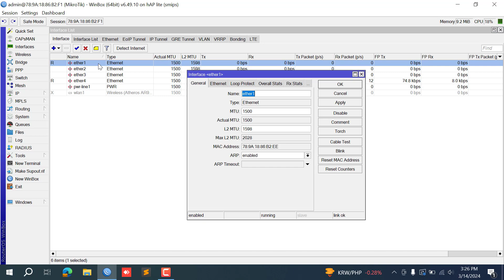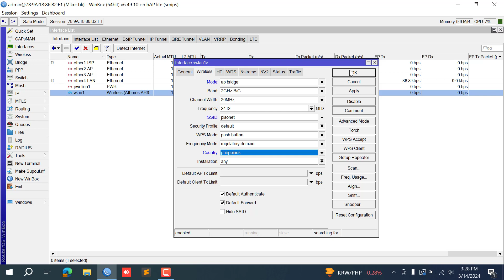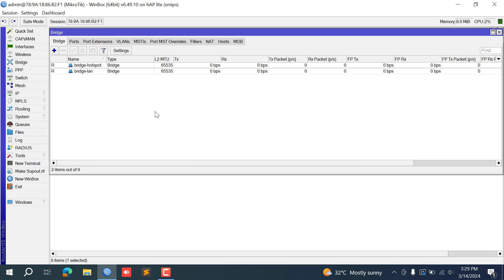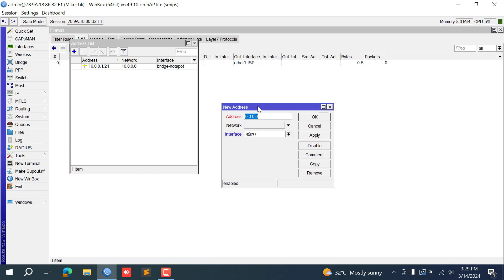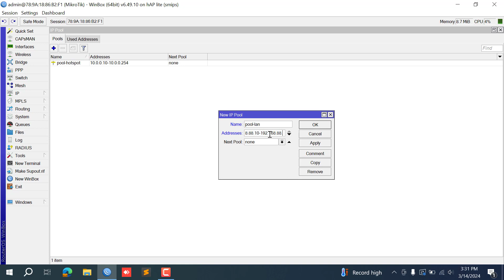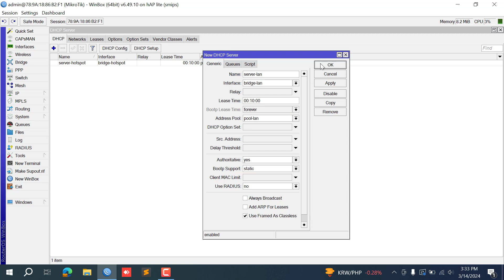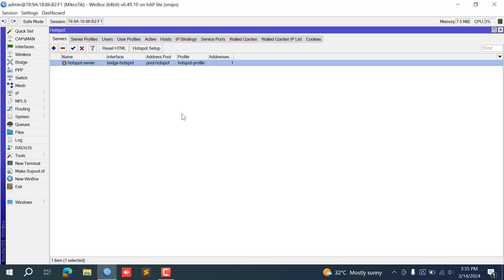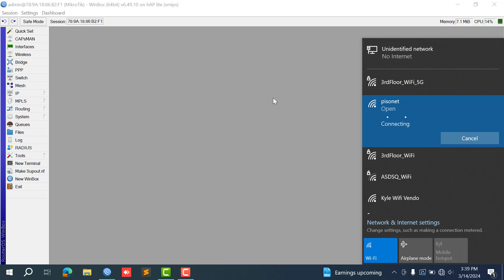HOTSPOT 101: MikroTik Hotspot Setup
A MikroTik Hotspot setup is a configuration on MikroTik routers that enables the creation of a public Wi-Fi network with user authentication, often used in hotels, cafes, airports, and other public areas. The hotspot typically requires users to log in or authenticate before they can access the internet. This video contains general steps involve in setting up a MikroTik Hotspot.